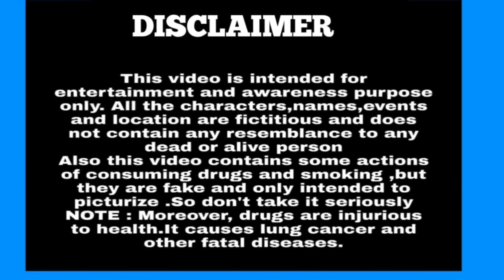Meri hawa kam ho gai thi 😂😂😂😂 | car prank #53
thxxxx for watching 🙏🙏🙏🙏🙏🙏🙏